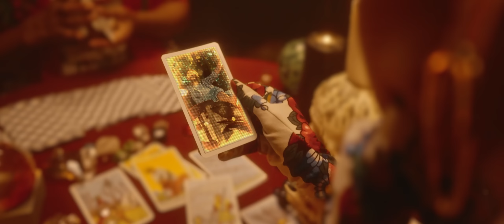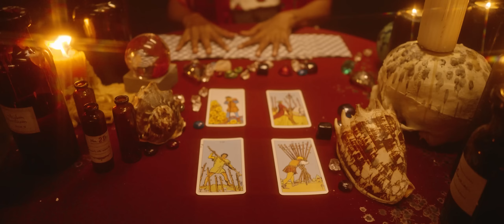Misha ❌ Johny Romano - Tarot 🔮 Official Video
Management: Hood Famous

Muzica: Serena, Ana Stancu, Pascu Cristian Gabriel, Kastha John, Connect-R, Johny Romano
Versuri: Kastha John, Pascu Gabriel, Ana Stancu, Serena, Connect-R, Johny Romano

Aranjor: Dragoș Vasilache, Pascu Gabriel Cristian
Trombon: Antonio Paizon
Trompeta: Robert Sumanariu
Mix/Master: Dragoș Vasilache

Piesa compusa si produsa in studiourile

Regie: Cristi Roman
DOP: Codruta Corocea
Color Grade: Sega Frategrafia
Styling: Ionut Dimache
MUA: Andreea Zamfir
Producer: ARKOMO